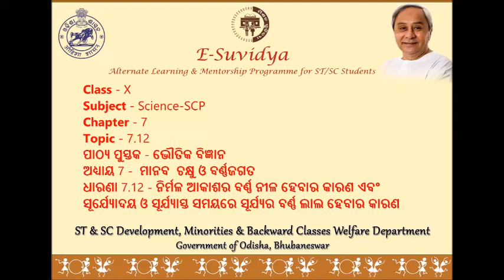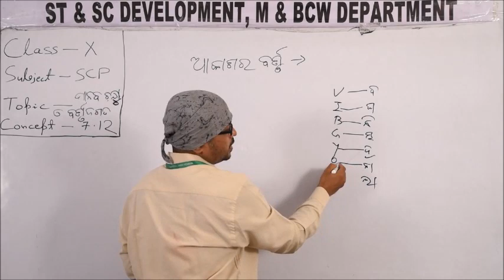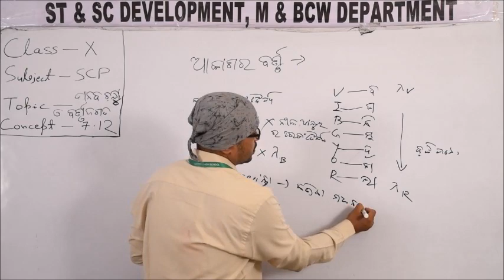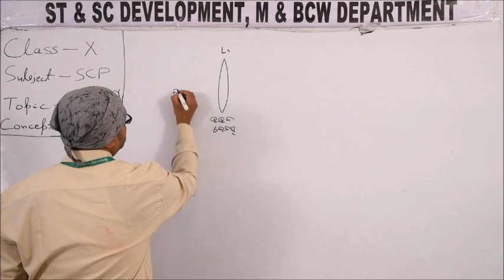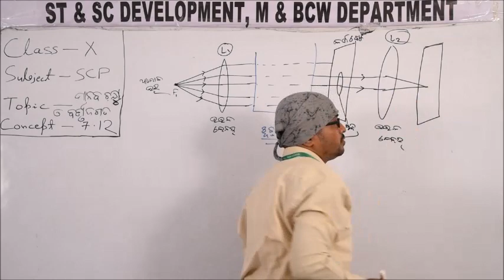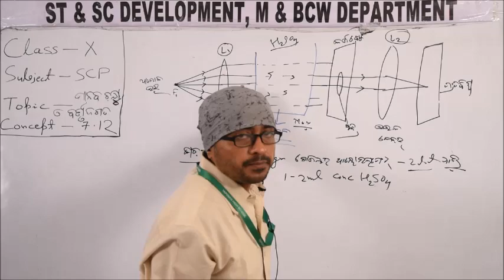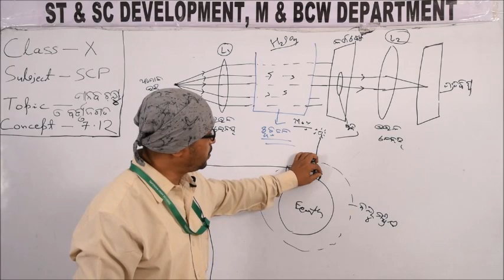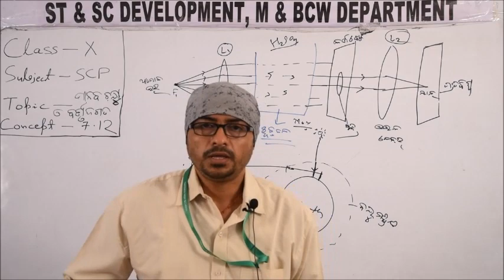Class X SCP 7 12